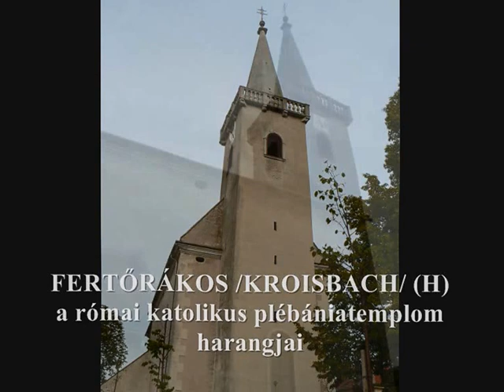FERTŐRÁKOS /KROISBACH/ (H) - az Urunk mennybemenetele-plébániatemplom harangjai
Fertőrákos 2200 lelkes Győr-Moson-Sopron megyei község az osztrák határ mellett a Fertő tó partján Soprontól 10 km-re északkeletre.

A helység nevével először egy 1199-es oklevélben lehet találkozni Racus formában. Nevét valószínűleg a közeli patakban élő sok rákról kapta. A falu első templomát 1241-ben szentelték fel a Boldogságos Szűz Mária tiszteletére.

A falut az 1500-as években városi rangra emelték és vásártartási jogot is kapott, így városfallal vehették körül, melynek egyes részei még ma is láthatóak. A XVI. század második felében Rákos jelentősége még inkább megnőtt, mikor a törökök elől ide menekült a győri püspök. 1683-ban a Bécs felé tartó törökök felégették a települést.

A XVIII. század elején az addigi magyar lakosság helyett németek kezdtek letelepedni a faluban a mai Ausztria területéről. 1743-ban gróf Zichy Ferenc vette át a püspökséget, ő alakíttatta át a palotát ma látható arculatára.

A falu neve 1906 óta Fertőrákos. Bár az 1921-es népszavazáson az itt élők 61%-a Ausztria mellett voksolt, a szavazást a soproni voksok döntötték el; így a falu Magyarországon maradt. A második világháború után kitelepítették innen a németeket, akik helyére a szlovák--magyar lakosságcsere keretében a Felvidékről elűzött magyar családok költöztek. A falu eredeti lakosságának mindössze 10%-a maradt Fertőrákoson, tehát erősen megváltozott a település etnikai összetétele, lakosainak életvitele is.

A falu központjában áll az Urunk mennybemenetele tiszteletére szentelt műemlék plébániatemplom, melyet a középkori torony felhasználásával építettek 1696-ban barokk stílusban.
A templom ékessége a Joseph és Johann Wiest által készített egy manuálos, pedálos műemlékorgona, mely a videó elején hallható.

A toronyban eredetileg 4 harang lakott, ma már csak 3.

A harangok adatai:

NAGYHARANG (Glocke 1)
Öntő, öntés helye és éve: Seltenhofer Frigyes, Sopron, 1923
Alsó átmérője: 113 cm

KISHARANG (Glocke 2)
Öntő, öntés helye és éve: Seltenhofer Frigyes, Sopron, 1888
Alsó átmérője: 62,7 cm

LÉLEKHARANG (Glocke 3)
Alsó átmérője: 38,5 cm